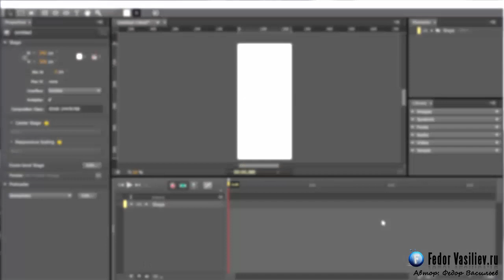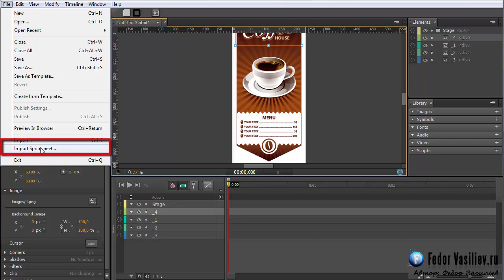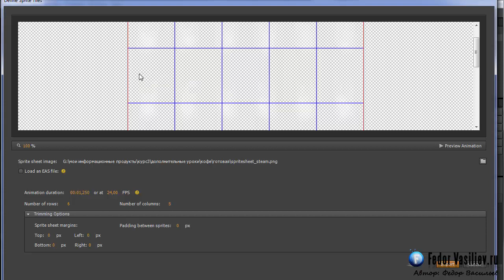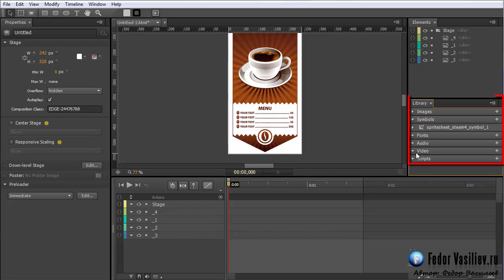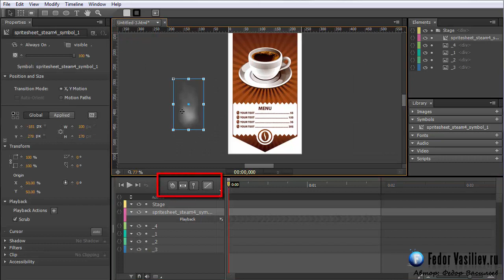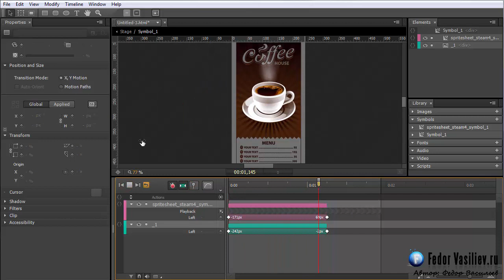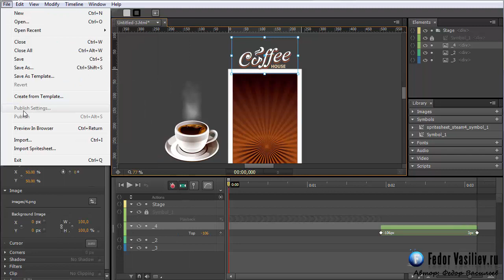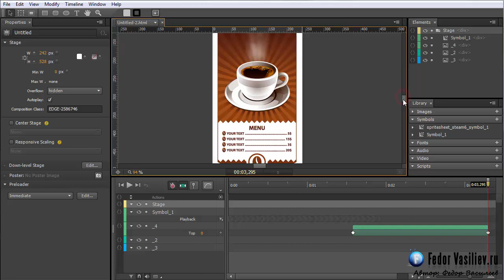Adobe Muse За чашкой кофе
В этом уроке мы создадим анимированный пар в программе Edge Animate для чашки кофе, и данная анимация будет прекрасно смотреться на вашем Landing Page в программе Adobe Muse.